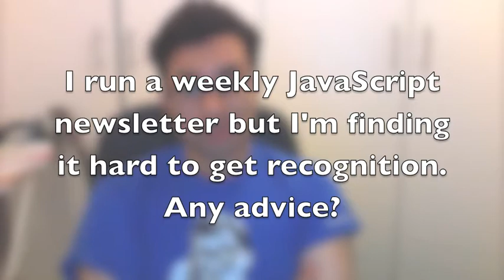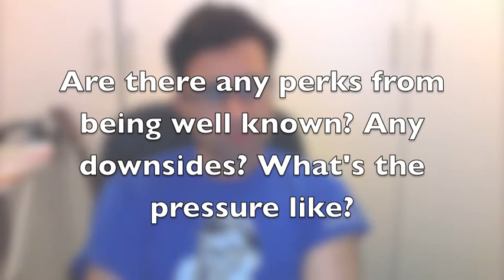JavaScript Developer Addy Osmani's AMA Video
Addy Osmani is a JavaScript developer who works for AOL and FITC recently gave you the chance to ask him anything via Reddit. Covering everything from why he works at AOL to what makes a great JavaScript developer, Addy candidly answers the top ten questions submitted and voted up online.

Don't miss Addy Osmani in person at FITC.ca/Toronto, he'll be presenting Leave No Feature Behind: Polyfilling The HTML5 Gaps.